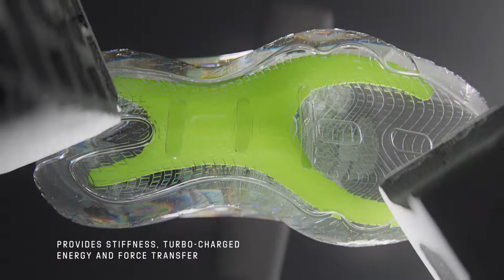HARDEN VOL. 6 SHOESJAMES HARDEN BASKETBALL SHOES MADE IN PART WITH RECYCLED CONTENT.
HARDEN VOL. 6 SHOES
JAMES HARDEN BASKETBALL SHOES MADE IN PART WITH RECYCLED CONTENT.
Strike when your opponent least expects it. Drive to the rim, pull up from deep and leave defenders in your wake — just like James Harden. A Boost midsole provides the energy return you need, from the opening whistle to those grueling last seconds of overtime. Bands on the forefoot and heel give you a locked-down feel all game long.